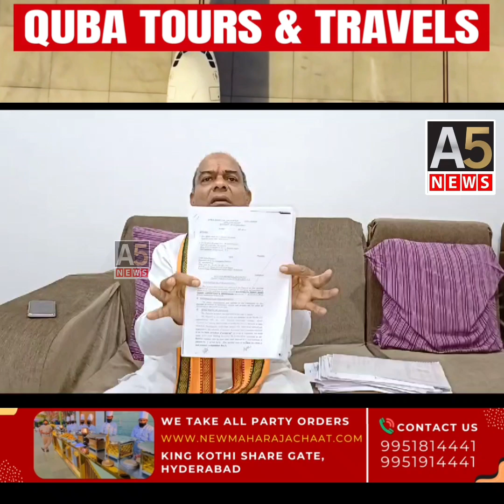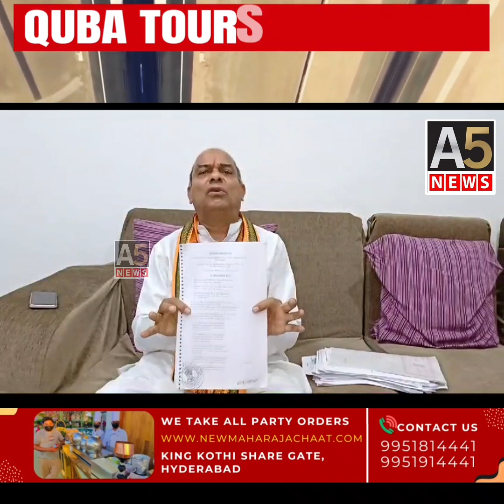Jagjeevan Reddy Ki Press Meet || A5NEWS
Jagjeevan Reddy Ki Press Meet